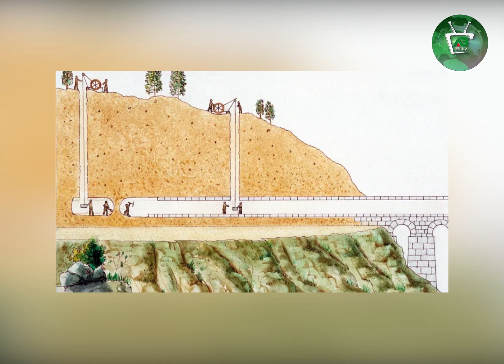রোমান সাম্রাজ্যের অজানা সব তথ্য যা আপনি আগে জানতেন না।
টাইটেল এবং ডেস্ক্রিপশন।

রিপোর্ট- স্টাফ রিপোর্টার, ইতালি।